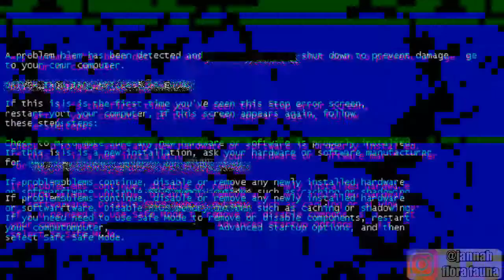JENIS DAN HARGA KISARAN KURA-KURA DARAT ANAKAN TERBARU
MENGENAL JENIS DAN HARGA KISARAN KURA-KURA DARAT TERBARU ..TONTON SAMPAI SELESAI YA SAHABAT
JENISKURA-KURADARAT
HARGAKURA-KURADARAT

photos : google
Video   : jannah flora fauna